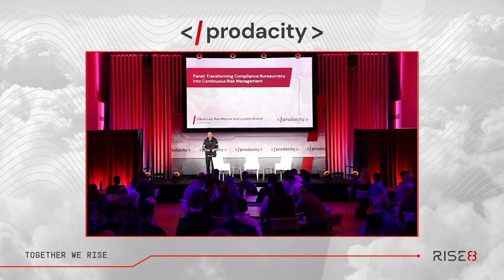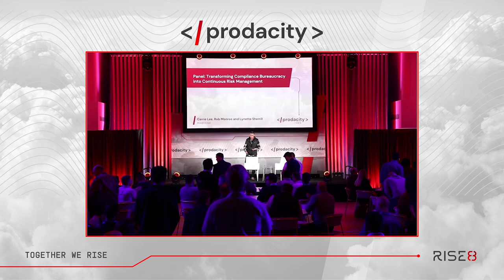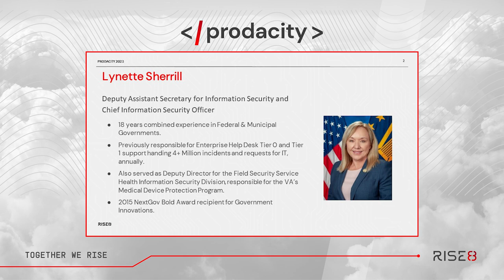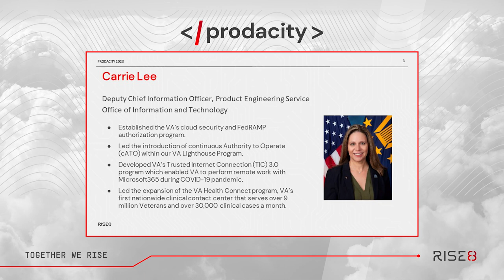Prodacity: Transforming Compliance Bureaucracy into Continuous Risk Management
Join us for an enlightening Fireside Chat with Lynette Sherrill and Carrie Lee as they dive deep into the transformative journey of the Department of Veterans Affairs. Discover how they redefined compliance bureaucracy into a model of continuous risk management, marking a significant leap in federal government operations. This video is a must-watch for anyone interested in DevOps, GovTech, digital transformation, and the impactful role of leadership in navigating the challenges of continuous Authority to Operate (cATO) within the federal sector.

Timestamps & Highlights:
0:16 - Introduction by Rob Monroe, sharing his passion for the VA and the importance of serving veterans.
3:51 - Welcoming Lynette Sherrill, a key figure in VA's Information Security, and her journey to enhancing medical device security.
5:44 - Carrie Lee shares her contributions to VA's Product Engineering Service, highlighting the establishment of VA's first cloud security and FedRAMP authorization program.
7:27 - Lynette Sherrill discusses her defining moment towards becoming the CISO for VA and the importance of operationalizing security.
10:45 - Carrie Lee talks about her journey in cybersecurity and the transition to improving veteran-facing digital experiences.
14:39 - Discussion on the history and evolution of achieving and maintaining authority to operate for digital products at the VA.
20:03 - Insights on the biggest challenges leaders face when implementing continuous ATO and the importance of education in this process.
26:28 - The benefits of continuous ATO to decision-making and the assurance it brings to authorizing officials.
33:11 - The significance of automation and understanding risk in achieving ongoing authorization and continuous risk management.
36:34 - Closing thoughts on the courage and partnership needed to innovate and improve services for veterans.